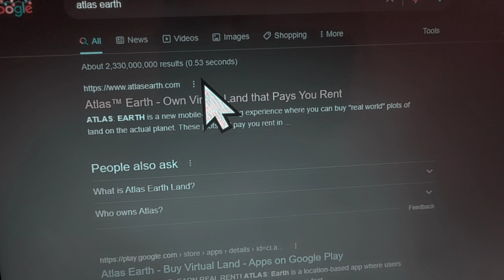ATLAS EARTH DIAMOND WEEK SOON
et Motivated
The SHOW is ON
DYOR
READ ABOUT Description
ATLAS: EARTH is a new mobile-first gaming experience where you can buy "real world" plots of land on the actual planet. These plots will pay you rent in $USD every second of the day. We believe the metaverse can be the future of more than just games. We believe technology should pay its fair share back and be a path to help people make supplemental income via experiences they enjoy.